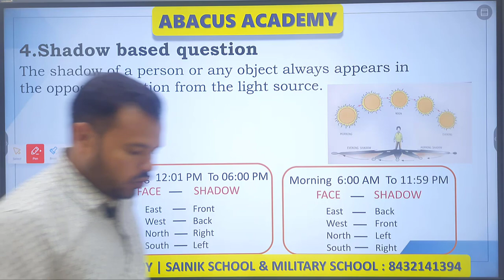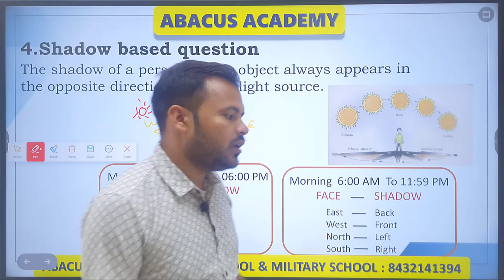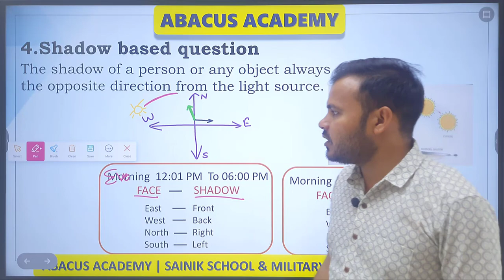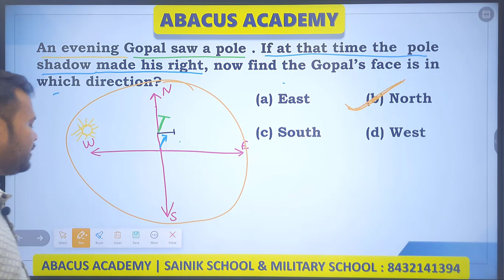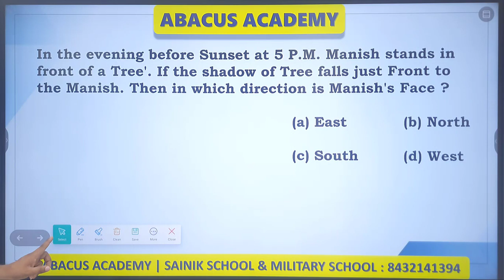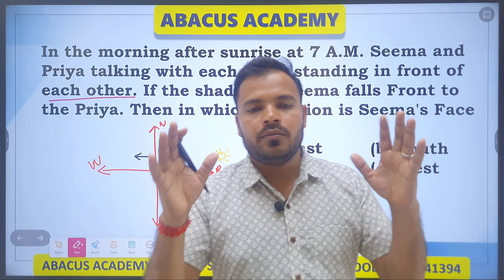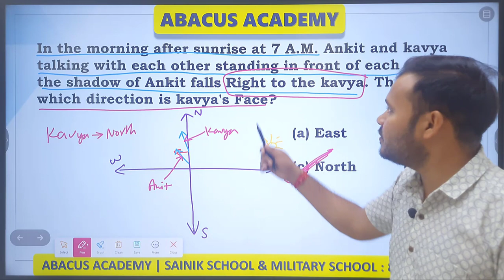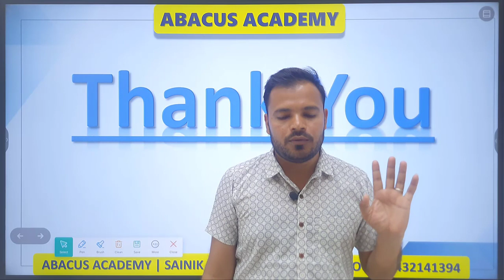SAINIK & MILITARY School Reasoning (IQ) Important Question Direction Part 4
Sainik school coaching, Military School coaching, AISSEE coaching, RMS Coaching Sainik school chittorgarg caoching, sainik school sociert, sainik school result, best sainik school caoching,

We at ABACUS ACADEMY provide courses for Navodaya vidyalaya and Sainik school.